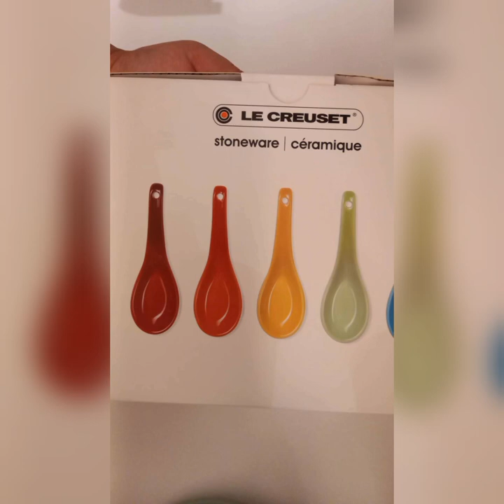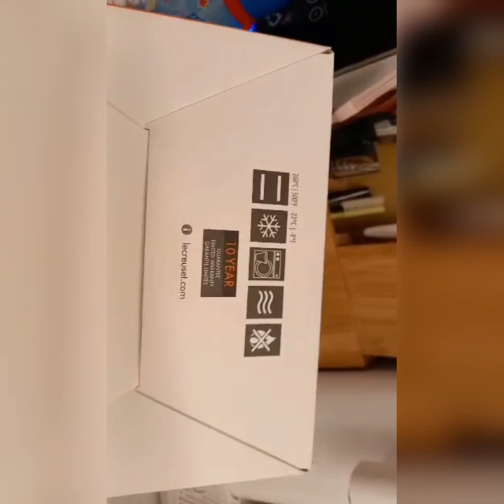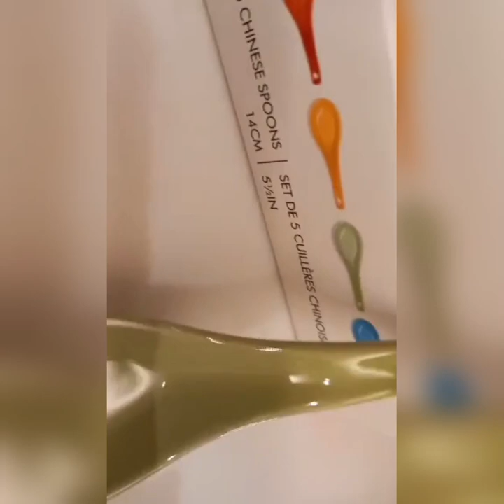Unboxing Le Creuset Spoon set | kris05 vlogs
unboxing Le Creuset Spoon set a stone ceramic has amazing quality @matrixvlogs40